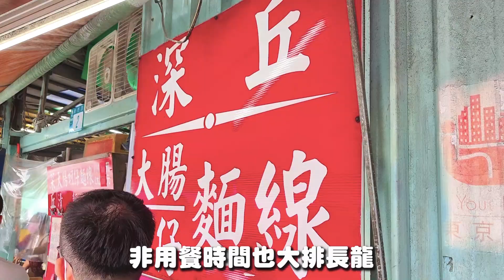板橋最強麵線！還沒有用餐時間排隊人潮已經到達轉角處，無時無刻都在排隊，是一家爆人氣的蚵仔麵線店，想吃除了排隊沒有其它方式囉～！｜板橋美食 板橋麵線店 深丘大腸蚵仔麵線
板橋哪裡有爆人氣麵線店？
位於板橋府中站、新北市政府附近
就有一家爆人氣麵線店
無時無刻都要排隊哦

店名：深丘大腸蚵仔麵線
營業時間：早上06:00~17:00 日公休
地址：220新北市板橋區新府路2號之1號